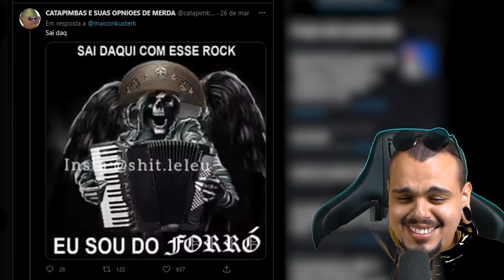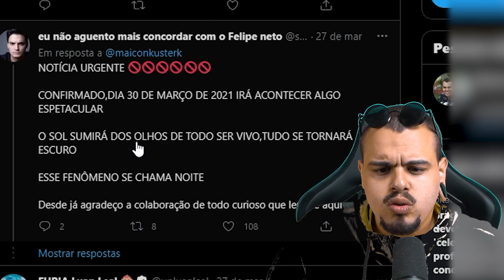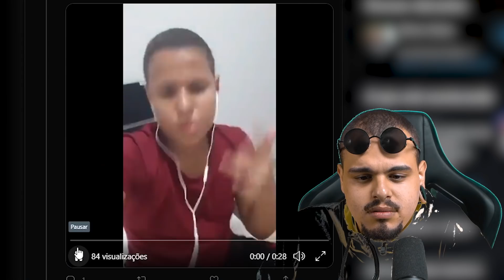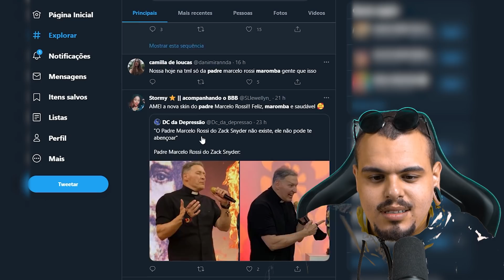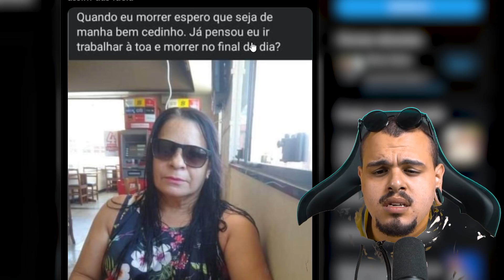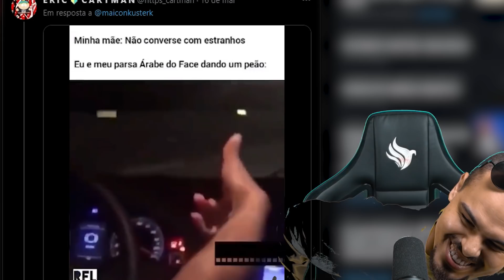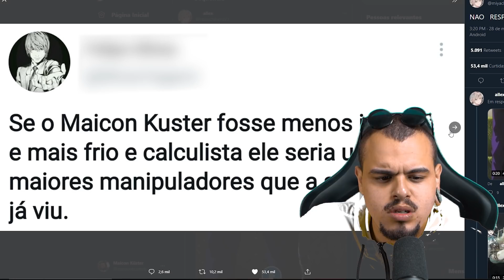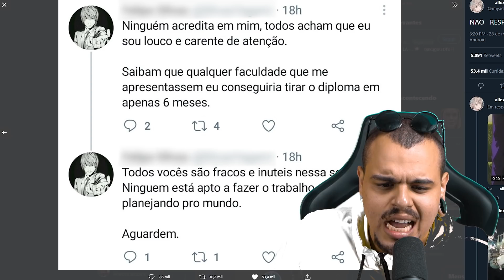padre maromba ou lula maromba? (guerra do século)